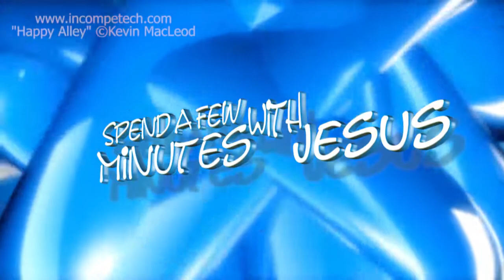Habakkuk: Cries to a Silent God -- Day 2 | #324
Habakkuk: Cries to a Silent God